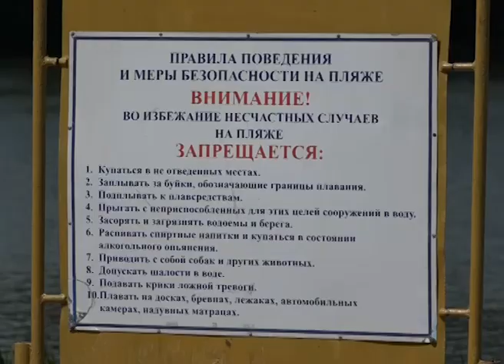Особый противопожарный режим продлён до 30 июня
В Белгородской области продлён особый противопожарный режим. Он будет действовать до 30 июня. Решение властей связано с тем, что в регионе установилась сухая и жаркая погода.